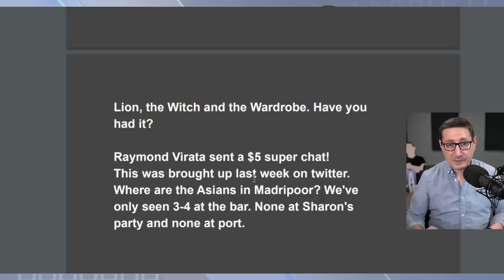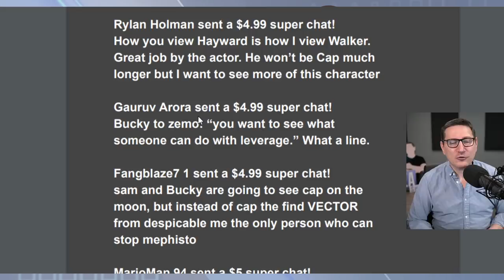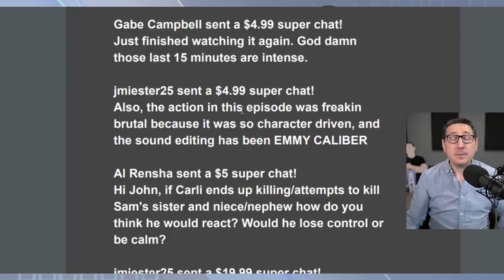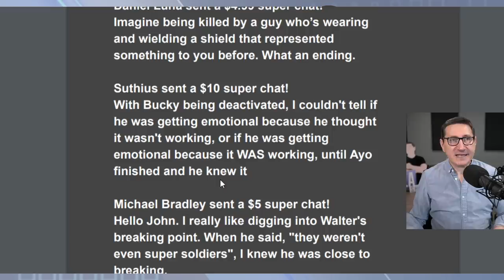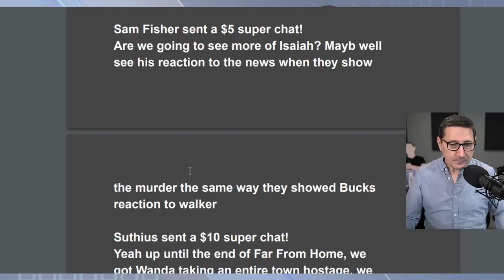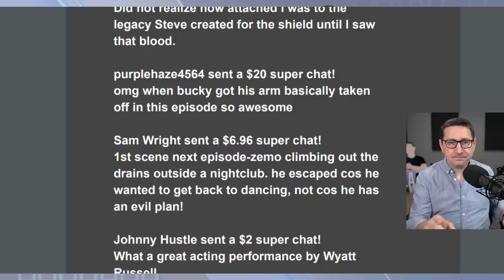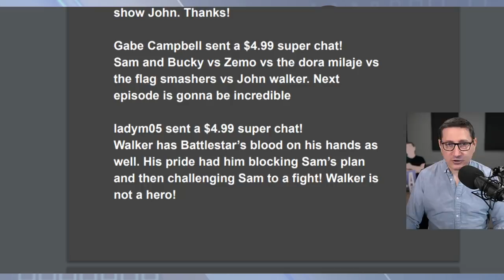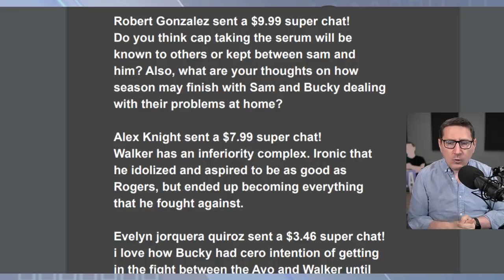Falcon And Winter Soldier Episode 4 Open Spoiler Discussion Part #2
You are not "buying" a question to be on the show. We're happy to answer the questions or comments you submit with your tips, but we reserve the right to not air any question or comment if we consider it inappropriate, unconstructive or disruptive to the flow of the show).

Mic pre-amps

Streaming Software
Wirecast Pro